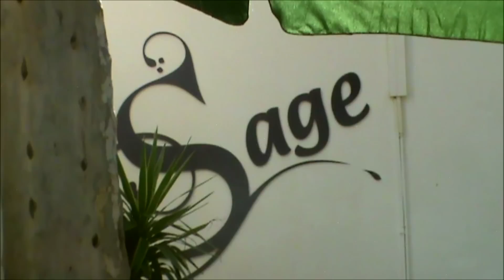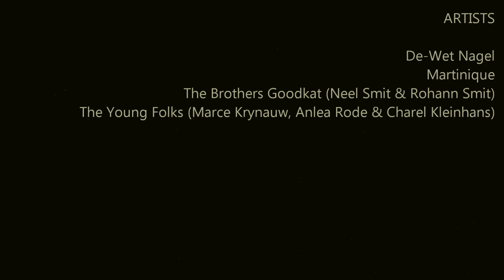Intertwined Sessions No.1 @ Sage Restaurant, Stellenbosch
"an unique event where bands/artists collaborate live"